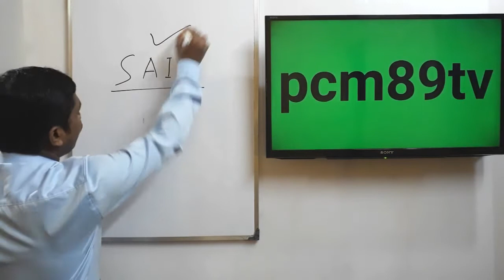SAIL MEN OT KITNA MILTA HAI | सेल में ओटी कितना मिलता है